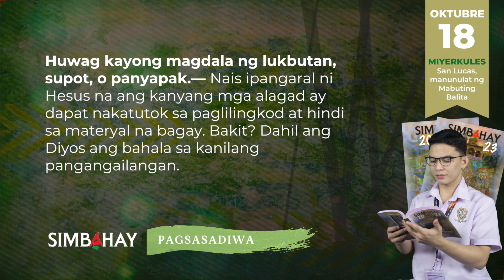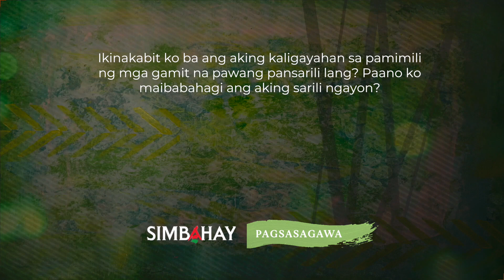SIMBAHAY | Paggunita kay San Lucas, manunulat ng Mabuting Balita | Oktubre 18, 2023